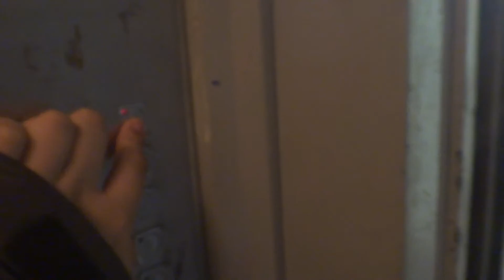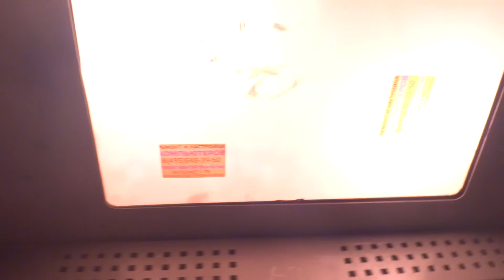Электрический лифт V=1 м-с, грузоподъемность 320 кг (1813)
Сущёвский Вал 73